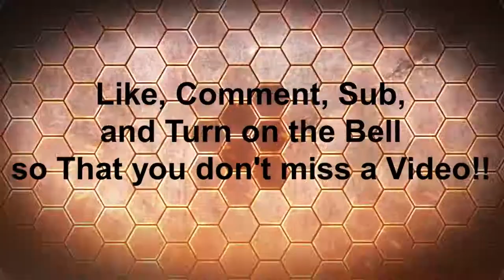minecraft with austin polet pt#16